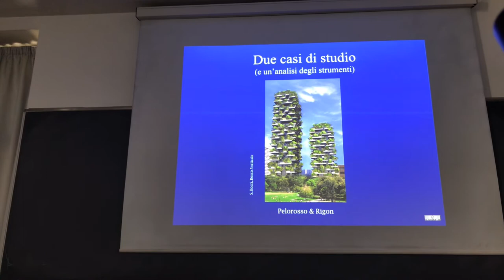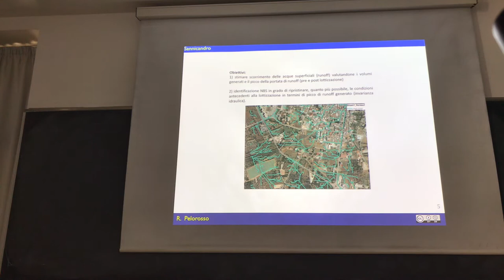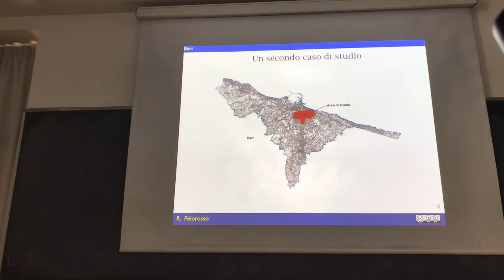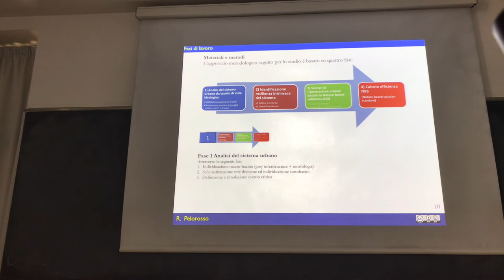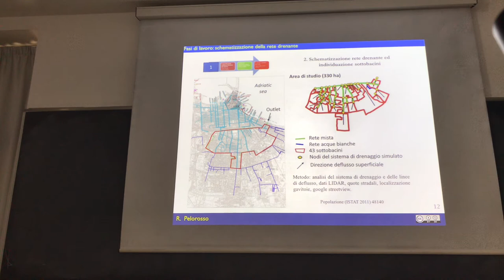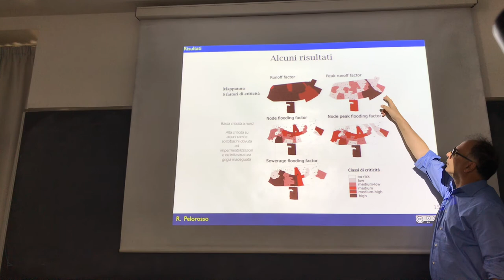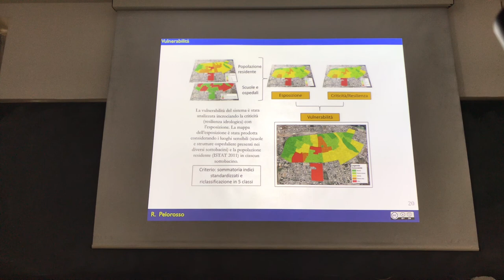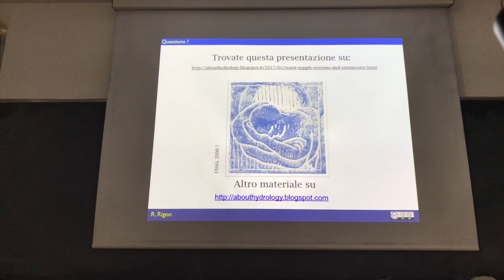Elements for the design of storm water management system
This introduces the concepts of the storm water management system design delineating what are the requests